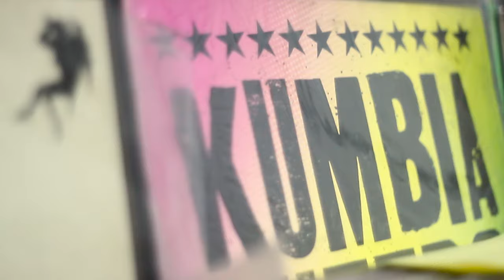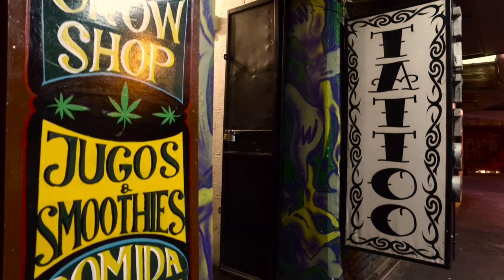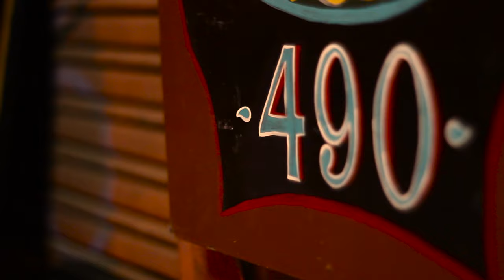Sesiones Nómadas - Maldita Bohemia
Sesiones Nómadas es un programa realizado por Cohete Negro con el auspicio de Duplidisc , el cual pretende rescatar la identidad de cada artista en algún lugar significativo para ellos.

Hoy les presentamos a MALDITA BOHEMIA en nuestro 2do capitulo, realizado en Café La Tribus, Recoleta.

Tracklist:
2:34    Ahora me río
7:15    Dime
12:14  Imposible
18:00 Ya no quiero más
22:38 Así fue

Realización Audiovisual
Sebastian Arriola
Sebastian Villar

Cámara Apoyo
John Guerra

Mezcla sonido
Matias Fueyo Musso